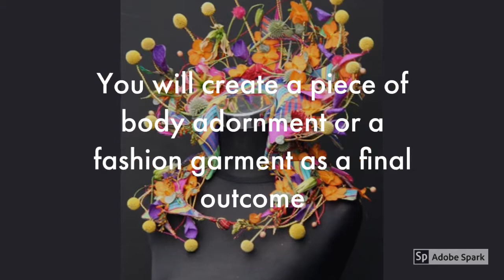Higher Art and Design